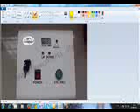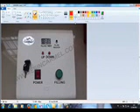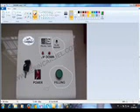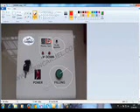Cuplikan Tutorial Pengoperasian mesin filling LN-28 merek Carmel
Cuplikan video tutorial mesin filling untuk minyak dan cairan LN-28 merek Carmel